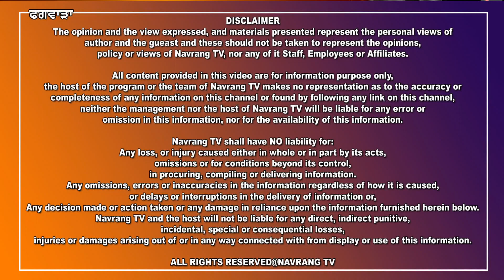ਪਿੰਡ ਖਗੂੰੜਾ ਵਿਖੇ ਲੋਕਾਂ ਵੱਲੋਂ ਕੀਤੇ ਨਜਾਇਜ ਕਬਜਿਆ ਤੇ ਚੱਲਿਆ ਪ੍ਰਸ਼ਾਸ਼ਨ ਦੀ ਮਸ਼ੀਨ ਦਾ ਪੰਜਾ